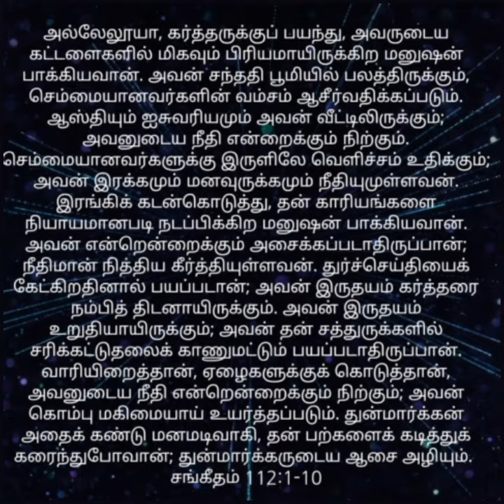தேவனுக்கு கீழ் படிந்து நடக்கும் நமக்கு இந்த ஆசீர்வாதங்கள் நம்மை சூழ்ந்து கொள்ளும் ஆமென் அல்லேலுயா🙏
அன்பானவர்களே
இனிய காலை வணக்கம்
இந்த நாளில்
மகிழ்ச்சியும் சமாதானமும் பெருகட்டும்
இயேசுவின் நாமத்தின் மூலமாக
ஆமென்